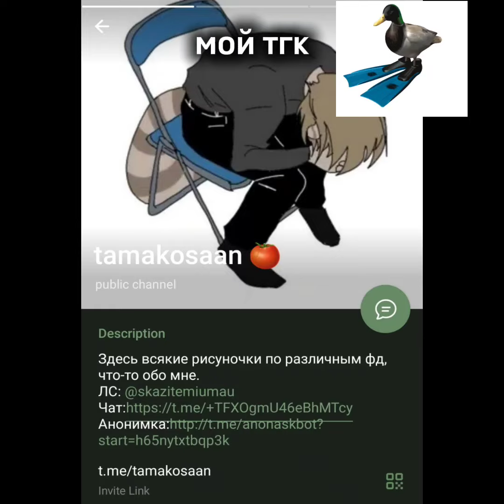РИСУНОК В ЧЕСТЬ ВЫПУСКНОГО || IT'S SPEEDPAINT TIME! || #6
Добро пожаловать, дорогой друг. Меня зовут Тамако! Здесь я выкладываю всё о своей вселенной BlackEyePhobia (BEP), анимации, а так же разговорные видео.